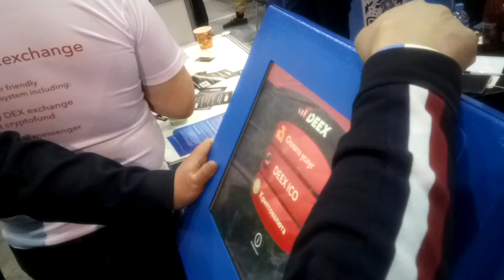DEEX on Bitcoin&Blockchain Conf